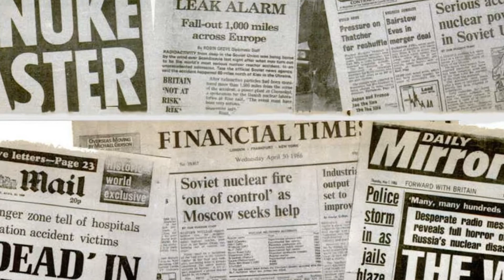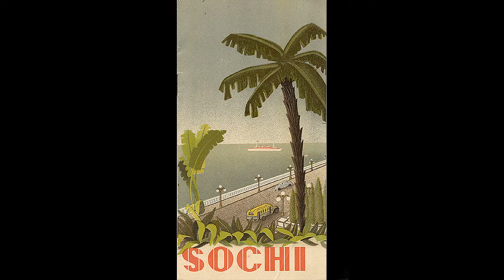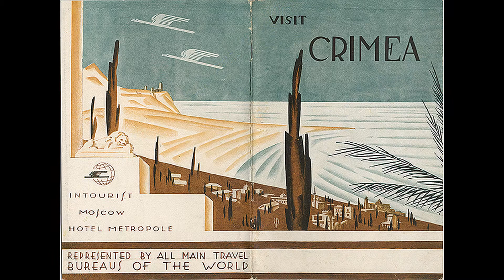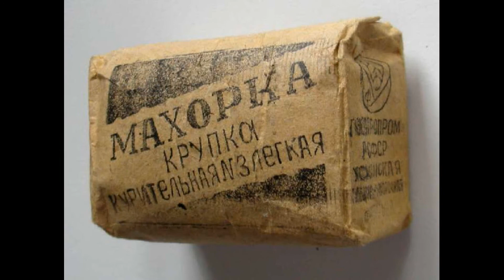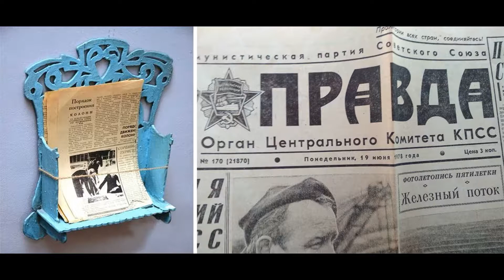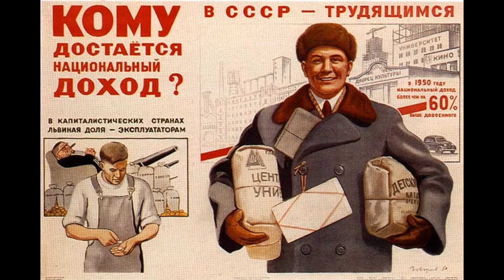Каким видели американцы Советский Союз 70-х годов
Краткий рассказ о том, как воспринимался СССР брежневского периода туристами из США. Свидетельства и воспоминания иностранцев, их эмоции и впечатления о Советском Союзе, хотя и могут вызывать улыбку, тем не менее отражают объективное состояние жизни в советской державе семидесятых годов двадцатого века.